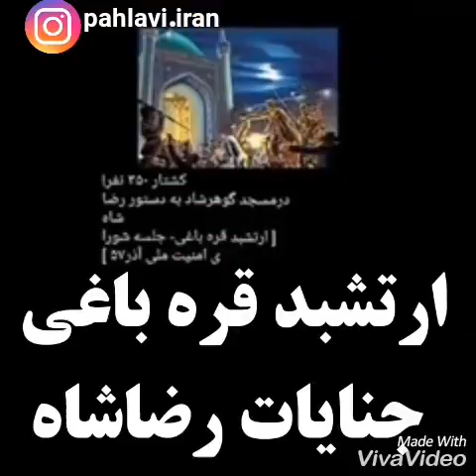جنایت رضا شاه از زبان ارتشبد قره باغی